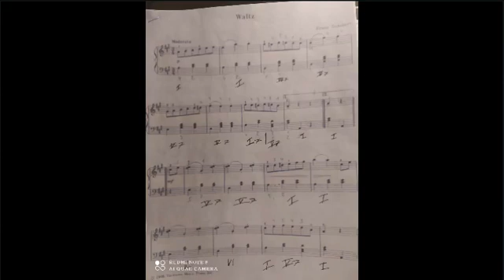modulo1 sem 2